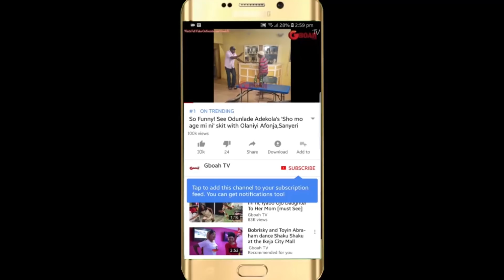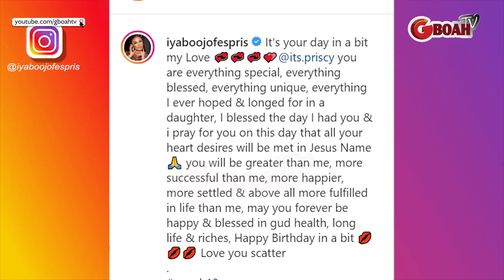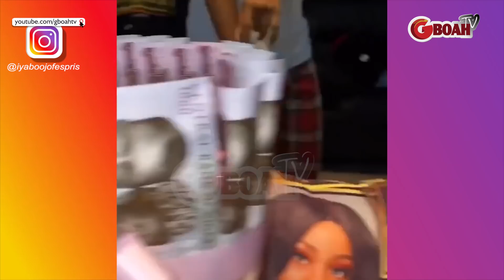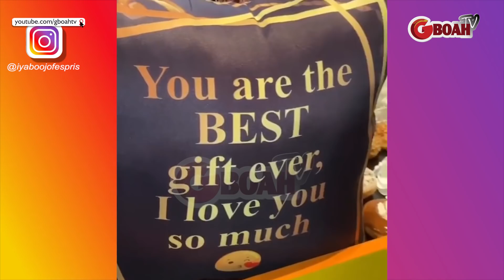Touching! Watch How Iyabo Ojo Surprise Her Daughter On Her Birthday As She Burst Into Tears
Iyabo Ojo's Daughter In Tears As Her Mother Surprise Her On Her Birthday